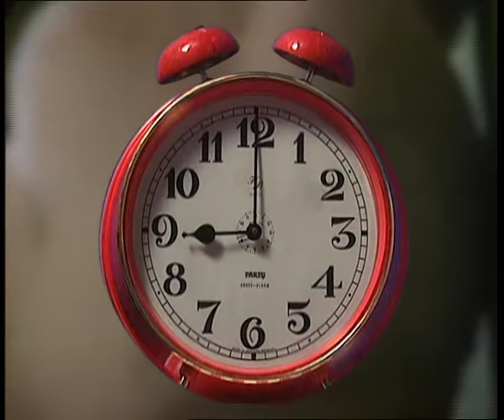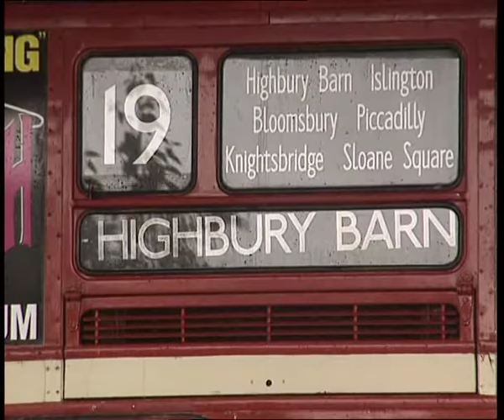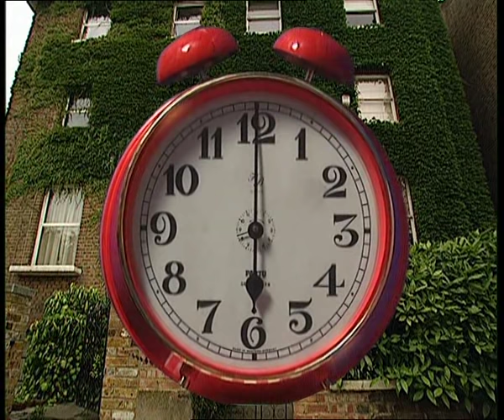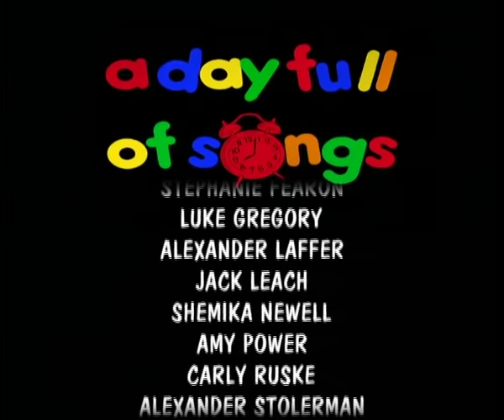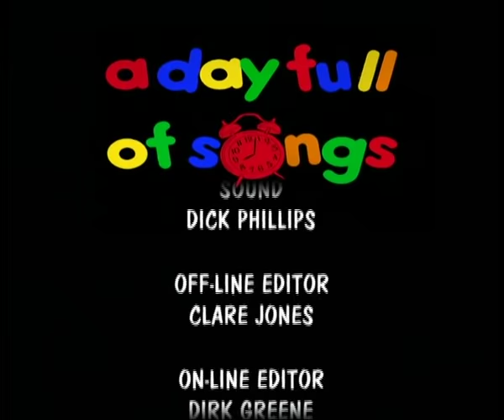A Day Full of Songs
Abbey are the UK's leading, and award winning, distributor of children's entertainment. They have been releasing children's content in the UK for over 20 years and continue to increase their portfolio of children's brands.

For more information on Abbey Home Media - please visit us